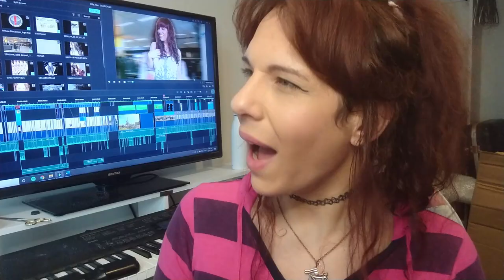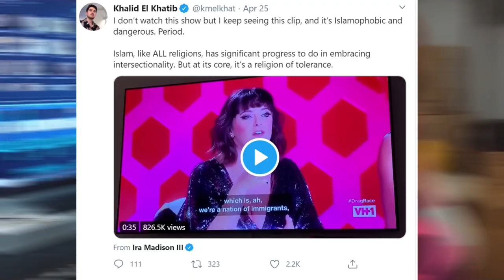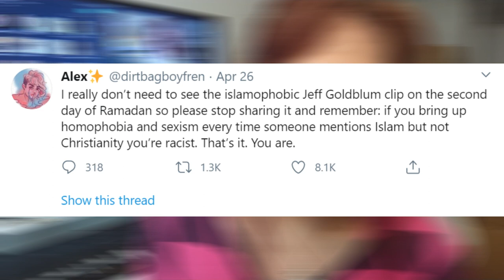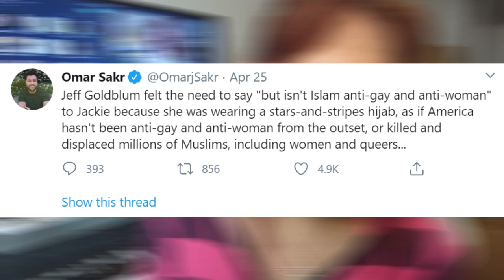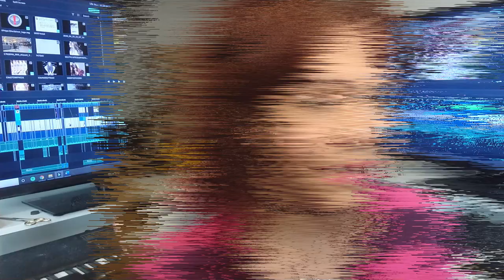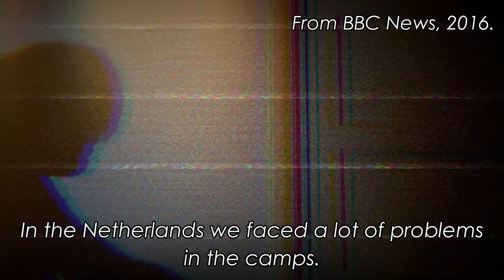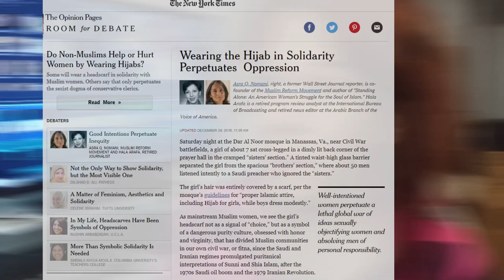Jeff Goldblum said nothing wrong | RuPaul's Drag Race, Islam, Hijab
In the latest episode of RuPaul's drag race, contestant Jackie Cox performed wearing a hijab with the stars and stripes, and guest judge Jeff Goldblum made comments that many perceived as negative towards Islam.

In this video I react to some of the criticism Goldblum received and discuss whether his criticism has merit or not.

Consider becoming a patron if you like my work 🙂